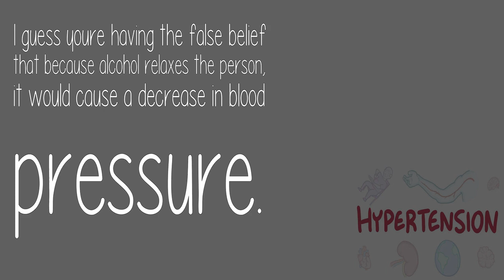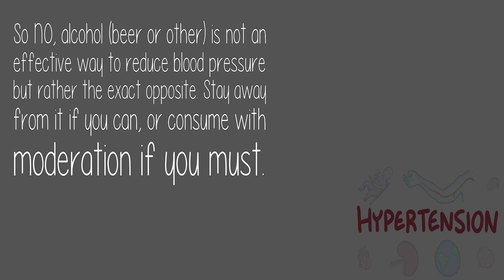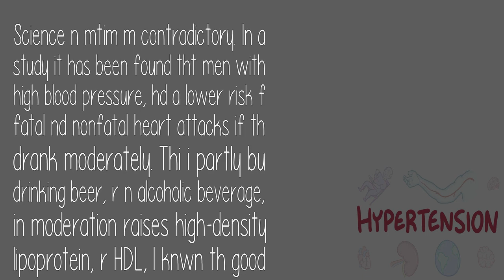Is Drinking Beer An Effective Way To Reduce Blood Pressure And Hypertension?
As for the link to blood pressure, alcohol consumption is linked to alcoholic hepatitis (liver disease) & dilated cardiomyopathy (your hard becomes floppy, unable to function). These are 2 ugly conditions and hy. PERtension would be seen in them.